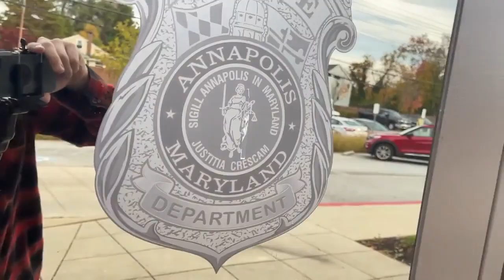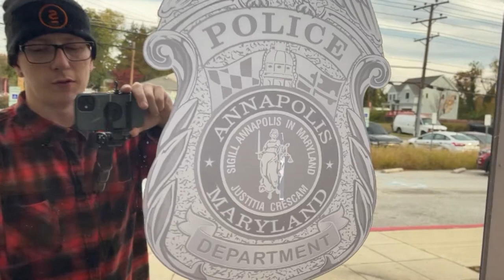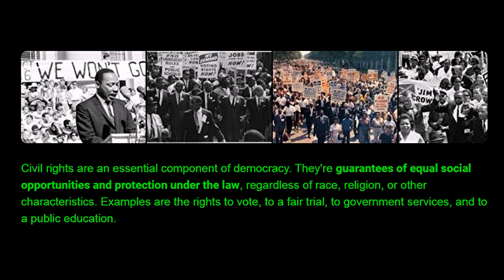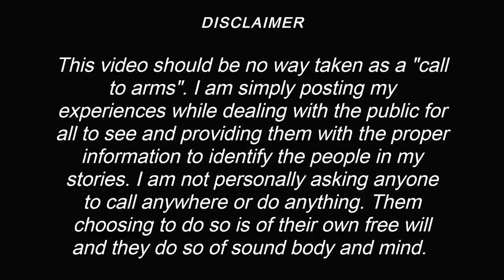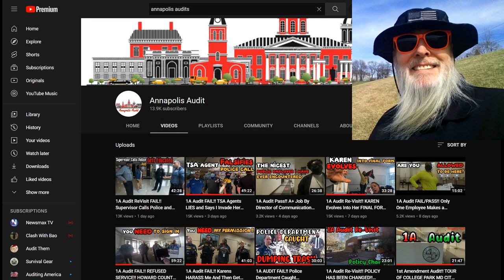Frauditor TacoBoy Terry Strikes Out: No Charges Against Man who Touched Him!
The poor lad will need his teddy bear and a safe space to recover, hahaha!